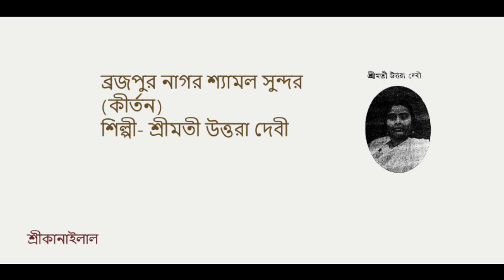Brajopuro nagaro shyamal sundar, Sm. Uttara Devi